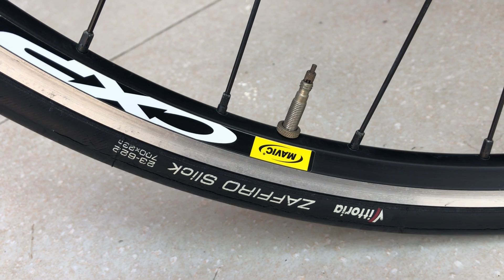XE ĐẠP THỂ THAO BÃI THƯƠNG HIỆU MỸ FEUT NHƯ MỚI XLH ZALO 0918096215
FEUT THƯƠNG HIỆU MỸ HÀNG XÁCH TAY NHƯ MỚI

SIZE 48 KHUNG NHÔM CÀNG CACBON

ĐỒNG BỘ SHINANO TYARA

ĐÙI ĐĨA FSA CẶP VÀNH MAVIC

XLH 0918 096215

EM NHẬN SIP TOÀN QUỐC